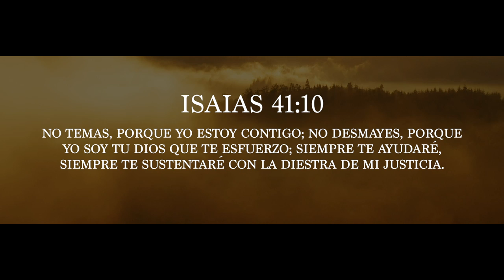Nunca Me Quité - Chiqui ft Flowmawell (Video Oficial)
que no verás en otro lugar.🔥

Directed by: Michael Torres